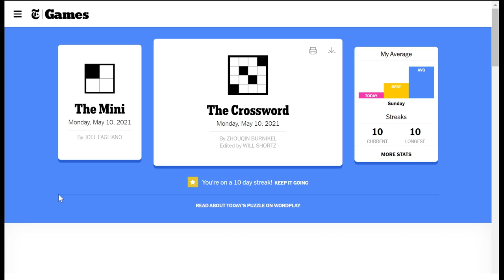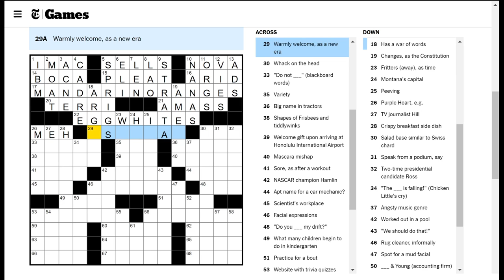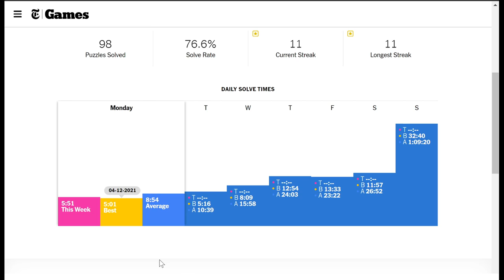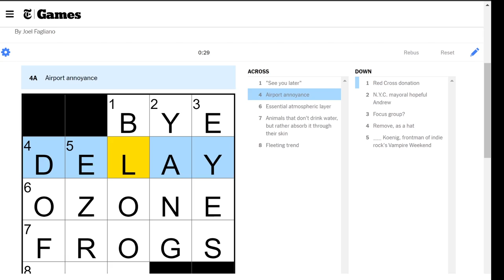Crispy breakfast side dish (Monday crossword)